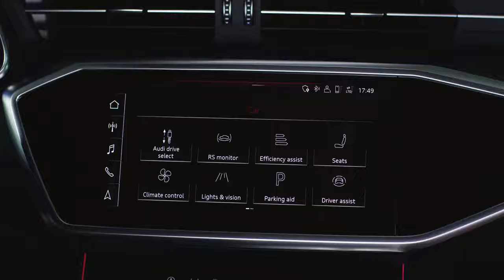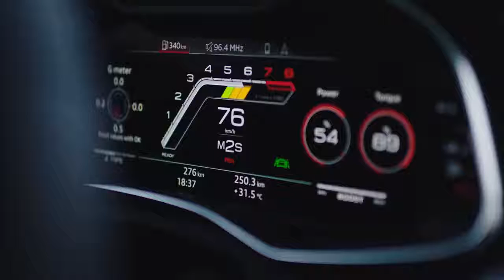2020 NEW Audi RS6 Avant C8 600hp - Interior Footage Video Debut